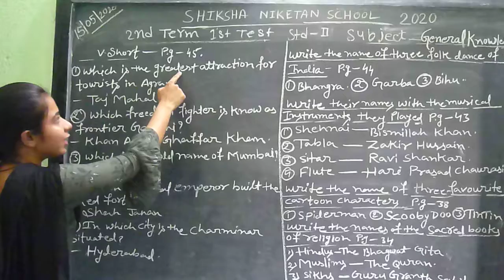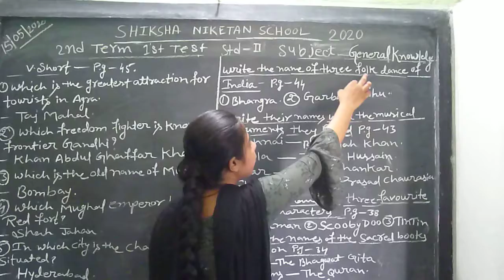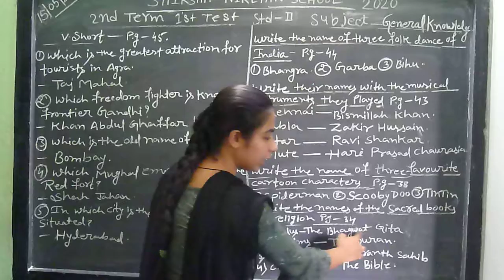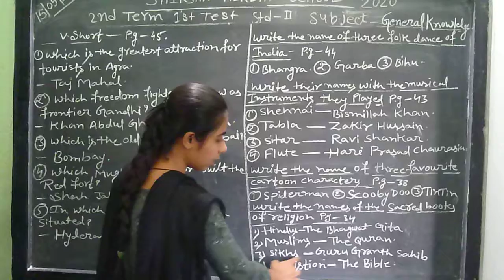SHIKSHA NIKETAN SCHOOL, GARIFA ( STD. II )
STANDARD :  II  SUB. :GENERAL KNOWLEDGE - We started online classes to prepare our kids for upcoming Test- I  during the current lockdown period. Stay safe. Keep reading.